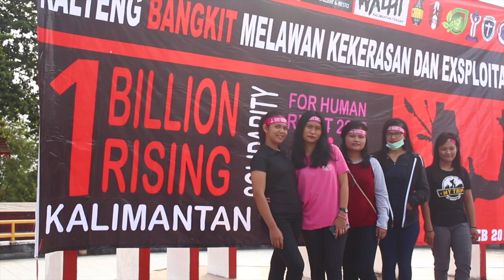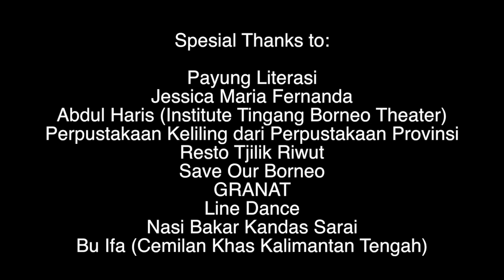ONE BILLION RISING KALTENG Campaign 2018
Pada tanggal 17 Pebruari 2018, untuk pertama kalinya kampanye perempuan bertajuk "ONE BILLION RISING" diadakan di Kalimantan Tengah, yang berlokasi di Tugu Soekarno, Kota Palangka Raya. Bersama berbagai organisasi, komunitas dan individu kegiatan yang mengambil sub-tema "Solidarity for Human Rights" ini mengajak tidak hanya kaum perempuan tetapi juga lelaki untuk turut bangkit, menolak dan bersatu (Rise! Rises! Unity!) terhadap isu maupun tindakan kekerasan, diskriminasi dan eksploitasi yang terjadi pada perempuan, khususnya di Kalimantan Tengah. Flash mob dengan iringan lagu OBR menjadi salah satu dari serangkaian acara untuk mengajak massa aktif dan sadar terkait dengan kampanye yang dilakukan. Sebagai langkah awal, tentu kedepan di harapkan OBR dapat kembali dilakukan pada tahun-tahun selanjutnya. Hidup Perempuan!